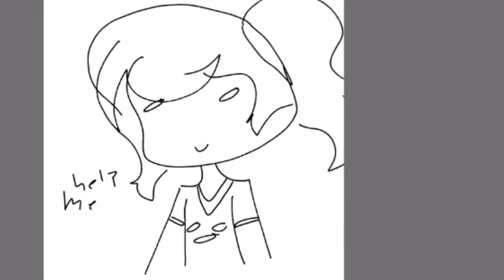Stop.get some help taco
Oml i forgot i wasnt recording QWQ